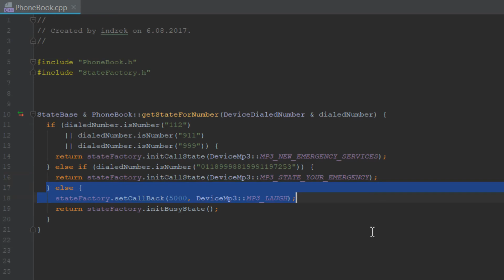Arduino powered old rotary phone